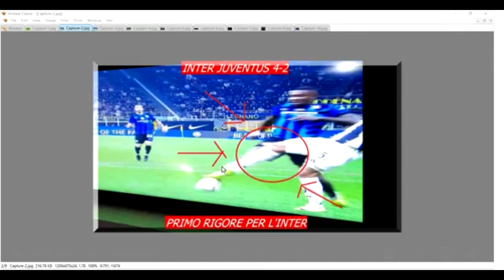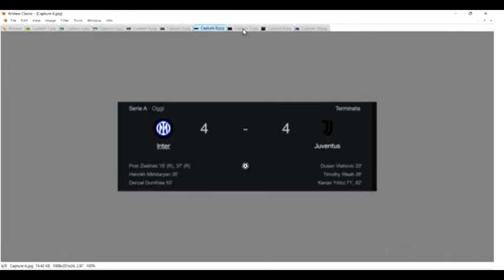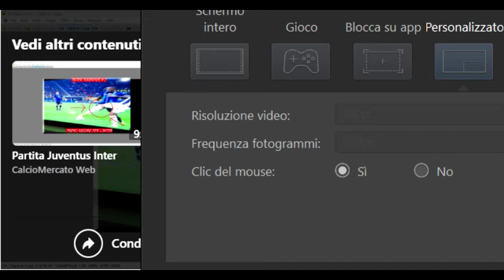Inter Juventus 4-4 . Ma i rigori concessi da Guida sono molto generosi....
Inter Juventus partita complicata, finisce 4 a 4, con due rigori assegnati all'Inter discutibili.  In conferenza stampa Inzaghi pungente dice che doveva vincere l'Inter e non la Juventus. Entrambi gli allenatori in conferenza stampa erano visibilmente contrariati, Motta perchè se non ci fossero stati tutti quegli errori in difesa la partita avrebbe proababilmente preso un'altra piega. Simone Inzaghi perchè oggettivamente sul 4 a 2 al 65 del secondo tempo, pensava di averla portata a casa. Fra gli in nell'Inter mettiamo sicuramente Thuram , fra gli Out mettiamo Lauturo, un anno fa quegli errori commessi oggi non l'avrebbe fatti. Veniamo a parlarvi dei rigori. L'ex arbitro Cesari aveva detto di guida in giornata, per lui vietato sbagliare, beh invece ha sbagliato.

Nel primo rigore concesso all'Inter per fallo di Danilo su Thruam , i due giocatori intervengono quasi in contemporanea sul pallone, il brasiliano sfiora la gamba destra del francese e questo è evidenziato in entrambi i frame che vi mostriamo la gamba del giocatore Thuram non si muove, in quanto il brasiliano appunto tocca con poca vigoria la gamba del francese. Il francese in seguito a questo tocco rovina a terra. Basta questo per concedere un rigore ?  A nostro avviso Thuram ha esagerato nel cercare di dimostrare di essere stato toccato, il signor Guida è stato troppo generoso nella concessione del rigore. Il regolamento dice che il Var puo' richiamare Guida solo nel caso di chiaro ed evidente errore. Ma il tocco c'è stato, quindi è Guida che si prende la reponsabilità della concessione del rigore, di valutare quanto l'intervento di Danilo è stato irruento e quindi bastevole per l'assegnazione della massima punizione. In gergo tecnico l'arbitro di campo si prende la responsabilità. A nostro avviso rimane il concetto che non basta toccare un giocatore per concedere il rigore, concetto richiamato anche dalla regola 12  del regolamento del calcio.

Sul secondo rigore non c'è nulla da dire, in quanto semplciemente non è rigore perchè il pallone tocca prima la mano di Thuram e dopo arriva il tocco di Kalulu su Thuram. Non è mai rigore.

In conferenza stampa,Thiago Motta si è lamentato dei molti errori in area commessi dai suoi difensori, ha fatto comprendere che i rigori concessi erano generosi e ha spiegato l'entrata di Yildiz nel secondo tempo come seconda punta per la necessità di fargli tirare il fiato. E' la prima volta che Ylidz gioca da seconaaaaaaa  punta i rsultati sono ottimi, grande partita e due reti segnate di ottima fattura.  Motta ha inoltre sottolineato che nel finale la squadra ha giocato per vincere e si è complimentato con i suoi ragazzi. Ha inoltre difeso tutte le sue scelte. Weah e Conceicao dal primo minuto, Danilo subito in campo etc.

Diamtralmente opposta la visione di Inzaghi in conferenza stampa, anche abbastanza risentito da quello detto da Motta e da lui sentito. in quanto secondo lui, la partita doveva essere vinta dall'Inter e la Juventus non meritava assolutamente il pareggio perchè secondo lui ha tirato solamente 4 volte e ha fatto 4 reti.